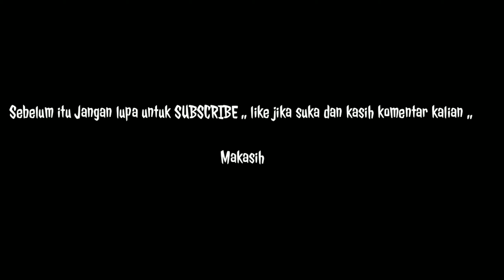My Kill Clash Squad ,, #1 by SS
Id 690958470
Jika kalian suka video gw kasih like ya
Dan kasih komentar juga untuk video di atas
Follow juga Ig gw _sryasptra425_

Salam Clash Squad
Salam Boyyah
Salam Jogjakarta